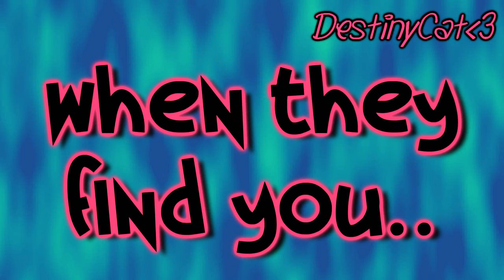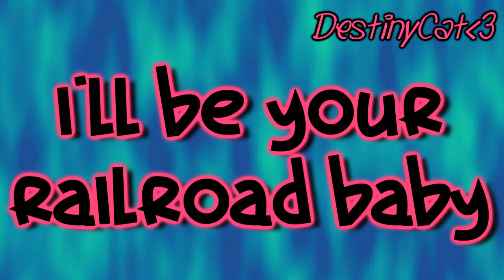It's On Like Donkey Kong by Blood On The Dance Floor [REVISED]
Comments disabled because all the comments are all corrections and I'm not making another fucking video. I know it isn't fucking perfect. So yeah, disabled. KThnxBai.